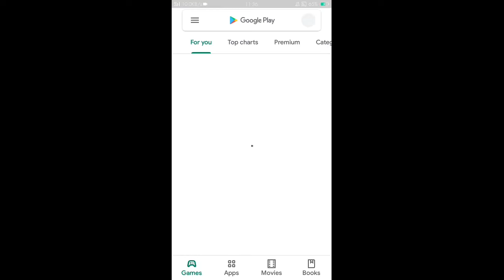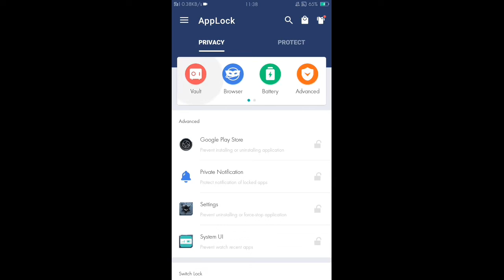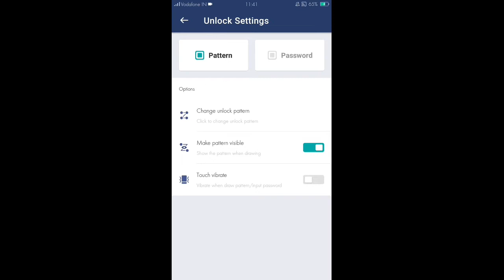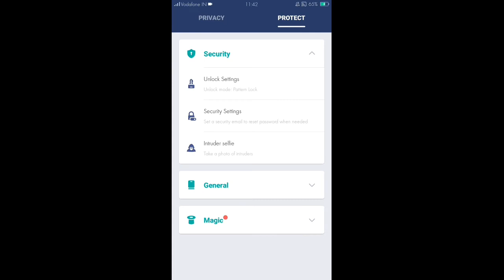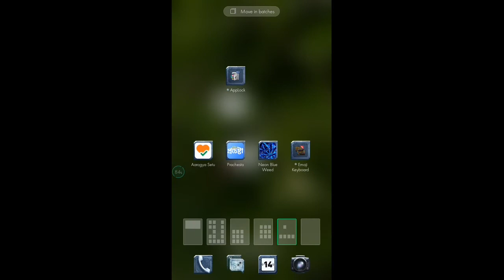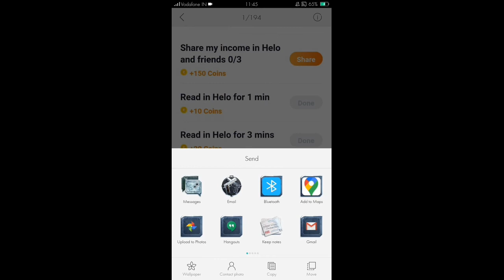|| How to lock your apps with double security || App lock || Mr. Anli ||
Hii guys this is my new channel...
It is a technical channel .
It consists photography tricks, photo and video editing tricks , app review, life hacks , you tube related videos and last but not the least mod apk download

If u enjoy the video then